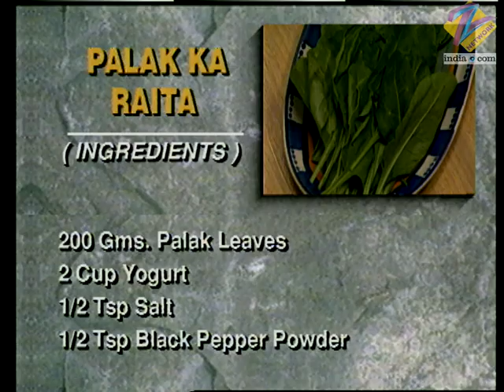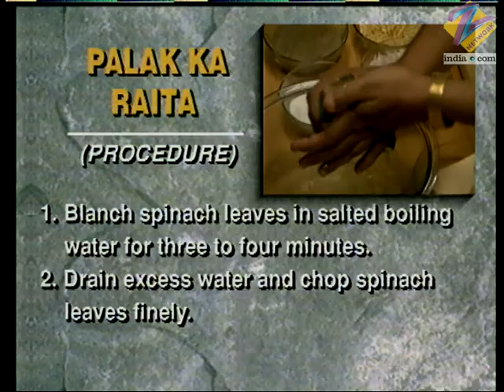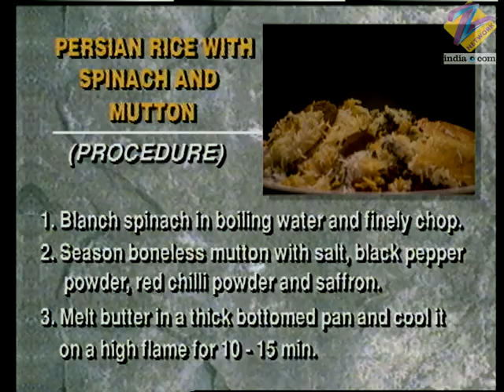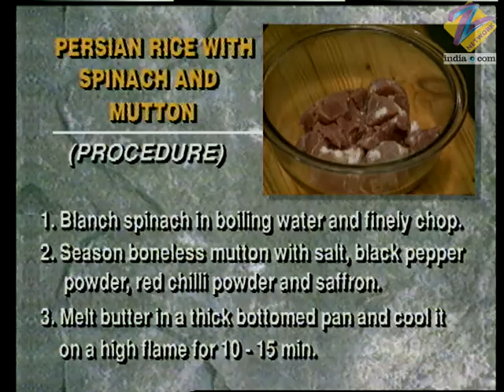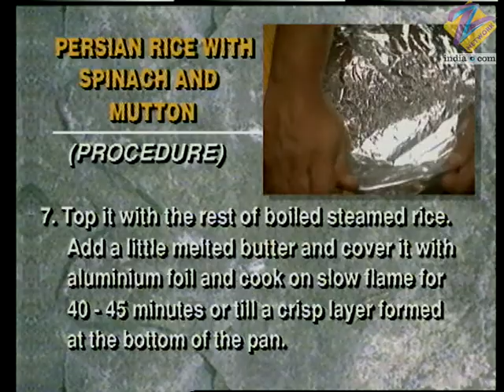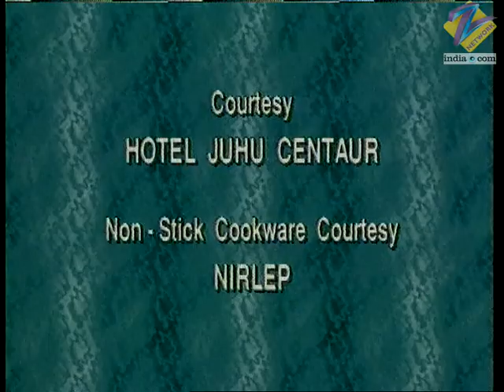Khana Khazana - Cooking Show - Full Episode 177 - Recipe by Sanjeev Kapoor - Zee TV